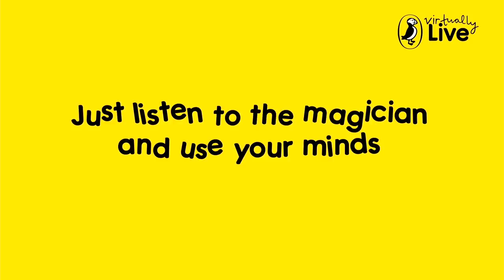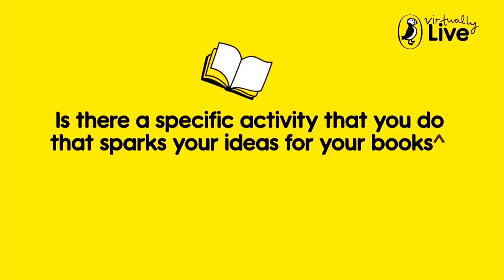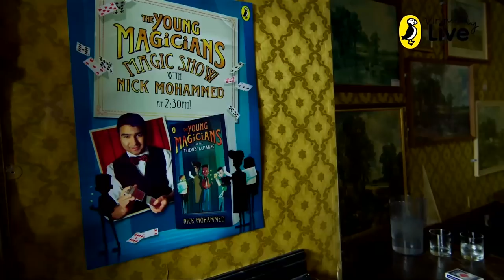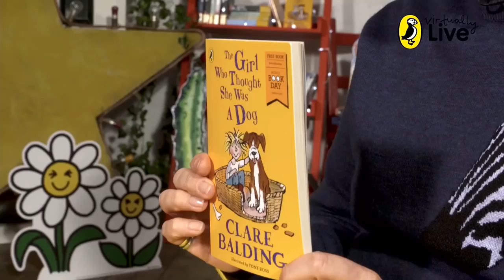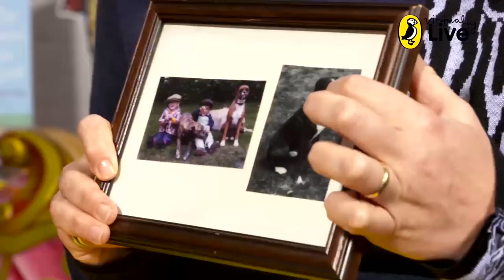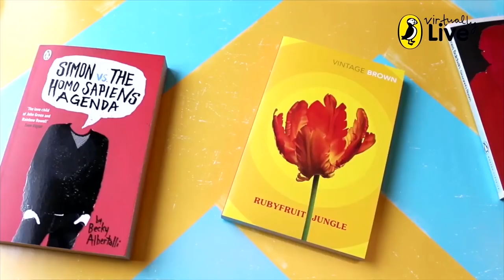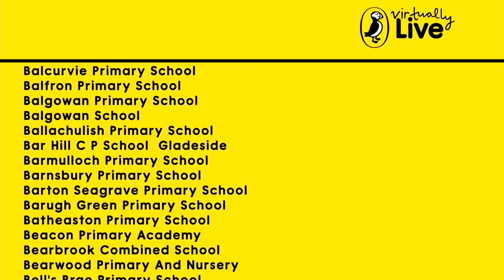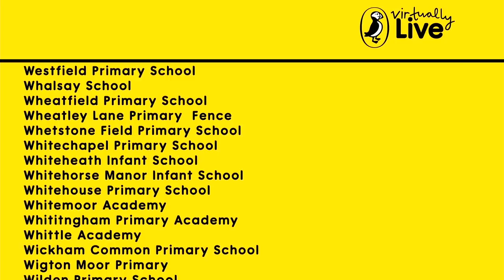Magical Authors | Tony Ross | Sophie Kinsella | Tom Fletcher | Nick Mohammed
Reading is magic – stories can make us disappear into another world, travel through time and even transform us into someone else entirely.

Spend a lesson with some magic makers!  Authors Sophie Kinsella and Nick Mohammed, 2018 World Book Day authors Clare Balding and Tom Fletcher, and other special guests bring their stories to life, answer your questions and inspire your class to pick up a book and get reading.

Have your pencils and paper ready for a draw-along with the incredible Tony Ross, who illustrated the Horrid Henry series, an array of David Walliams’ books and, of course, the brilliant covers for Clare Balding’s Racehorse series and her new World Book Day book, The Girl Who Thought She Was A Dog.